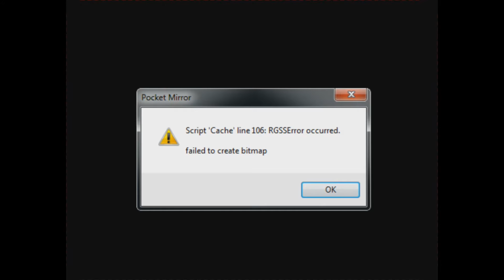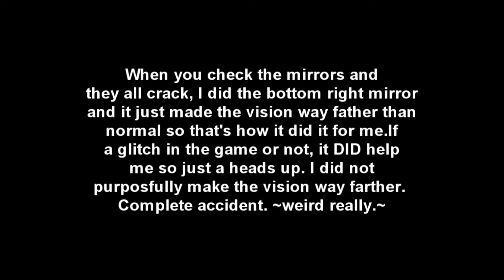Pocket Mirror pt.12 [Not so friendly maze]